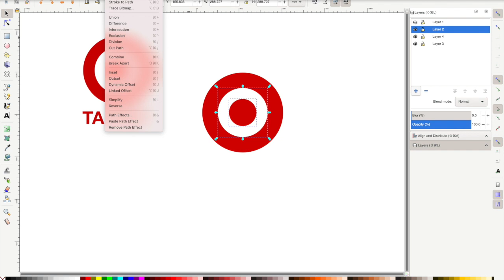Common Logos in Inkscape - Target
Logo of TARGET in Inkscape